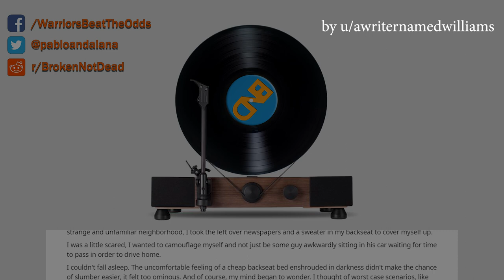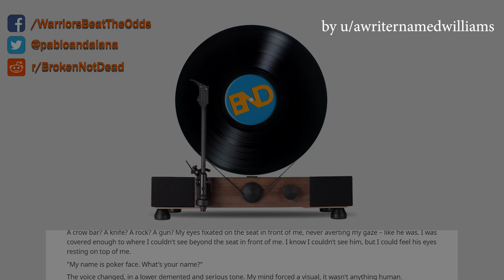r/LetsNotMeet: "Poker Face - Reddit Singles" - rSlash LetsNotMeet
A Scary True Story from rSlash LetsNotMeet